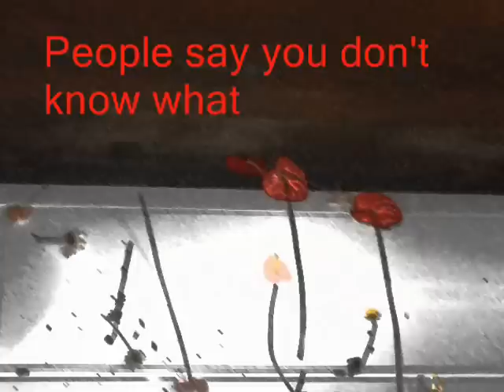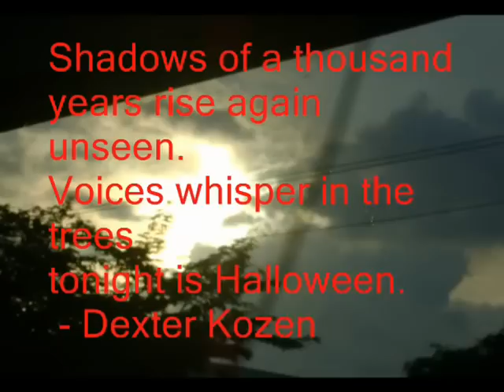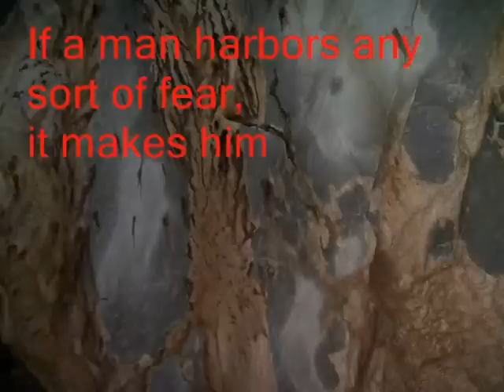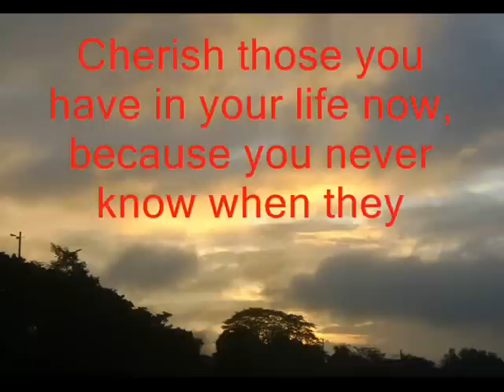There and Beyond (Halloween Quotes - Contemporary R&B)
Halloween quotes.  Music: Piano Sad R&B Beat - Instrumental
My sincere thanks and gratitude to InstrumentalSAD for allowing me to use his piece for my video.